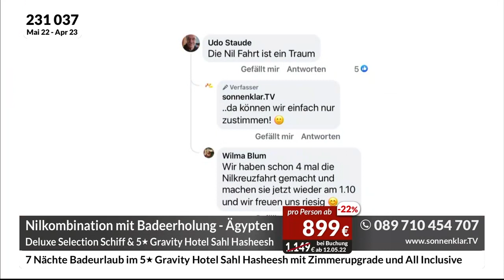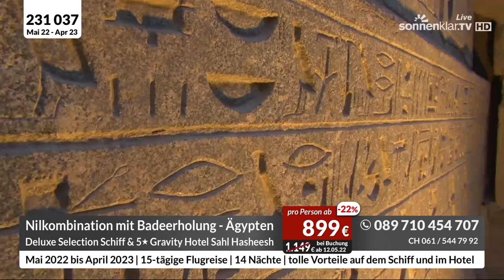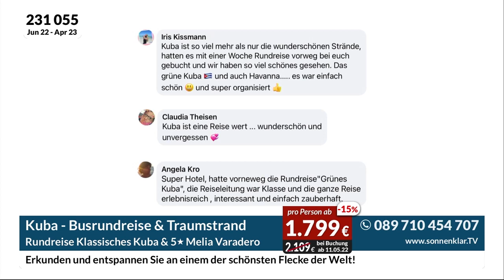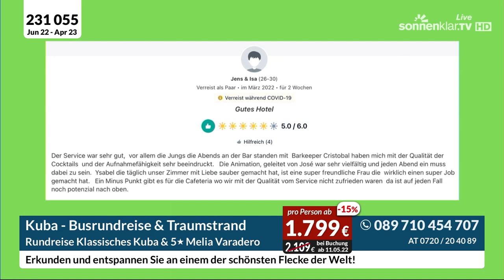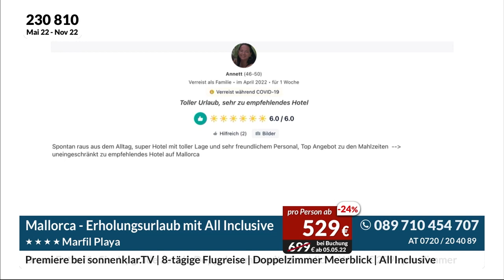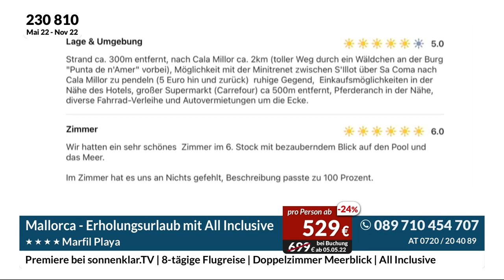socialklar.TV | 03/05/2022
Unsere Reisehighlights aus den sozialen Medien gehen auf Sendung!